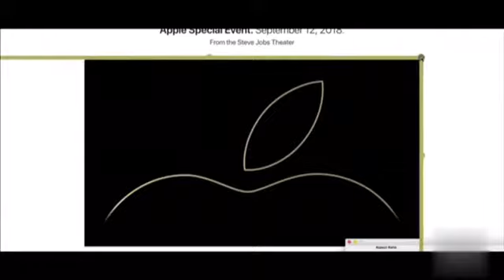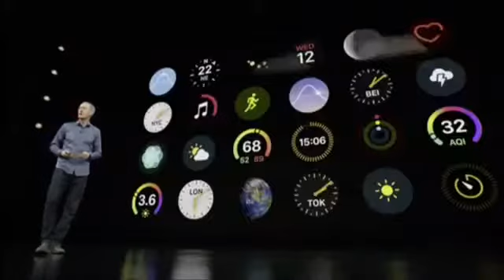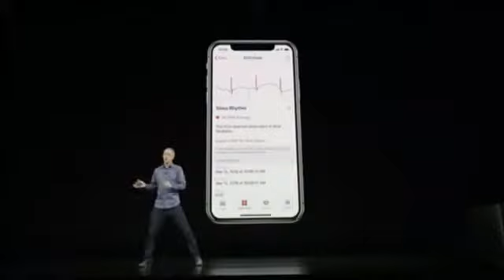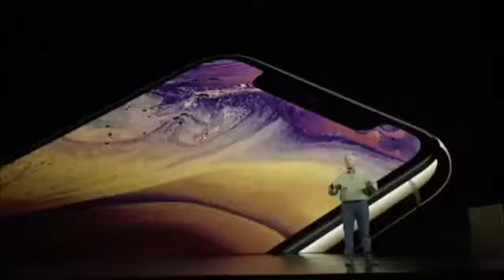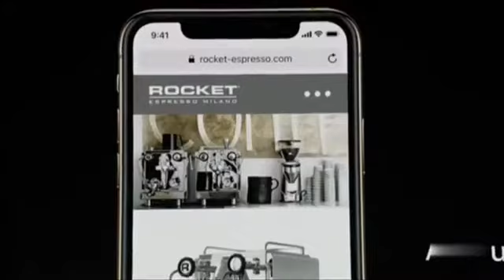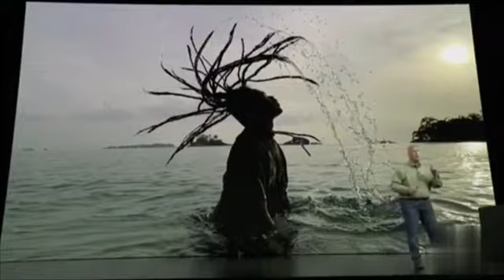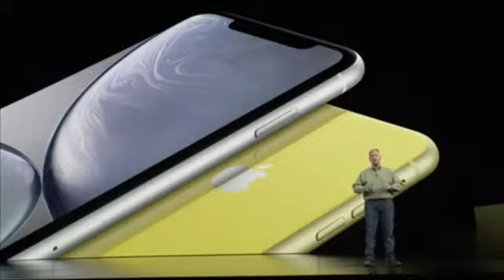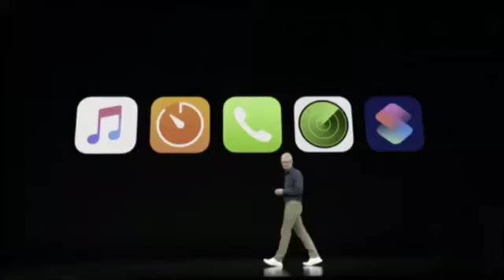Apple Special Event - WWDC Sept 2018